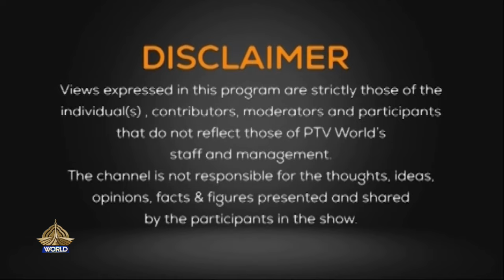THE DEBATE 15-11-2024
The Debate
Host:
Naila Shuja

Analysts:
Farrukh Pitafi & Raja Faisal

Topic:
Punjab battles severe smog crisis:
Record AQI Levels, health emergency & 10 years Mitigation Plan.
Guests:

1.Imrana Tiwana- Climate Change Expert

2.Eric Shahzar- Environmentalist

3.Ghammaz H.Sandhu - Urban Policy Expert

Second segment:
IED Blast Martyrs in Balochistan

Producer:
Waheed Mubarak Slara